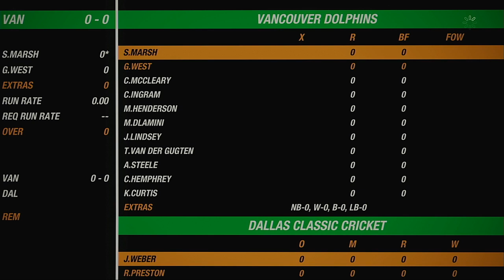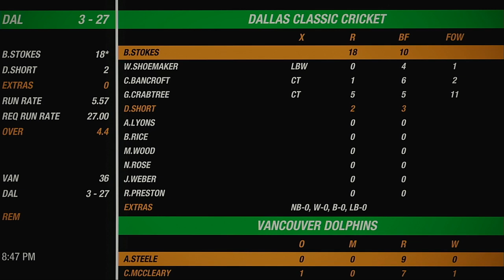NACO Spring 2020 Season Round 22 Vancouver Dolphins VS Dallas Classic Cricket